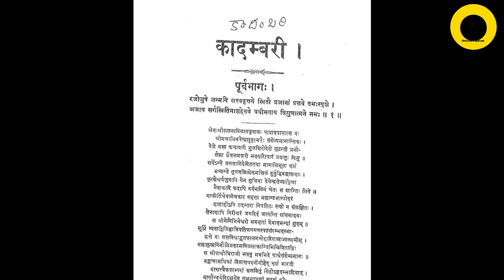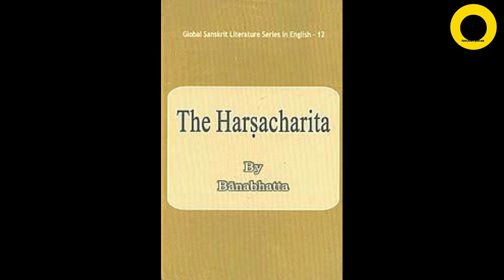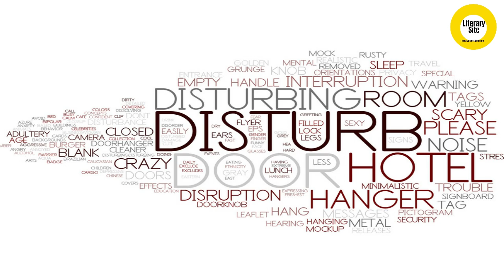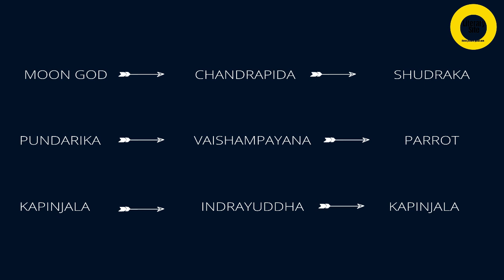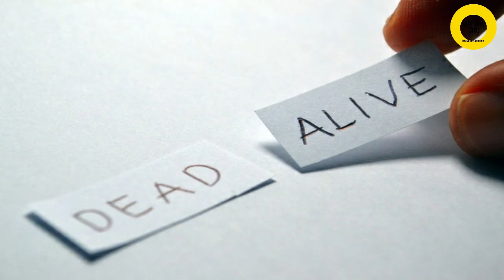KADAMBARI by BANABHATTA, Detailed & Easy Explanation in HINDI. Summary Of Sanskrit Novel Kadambari.